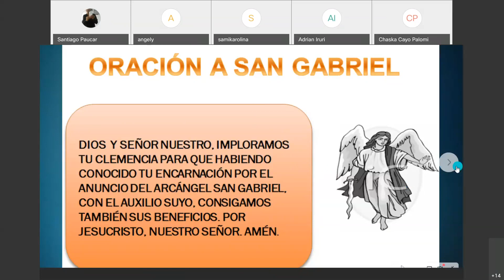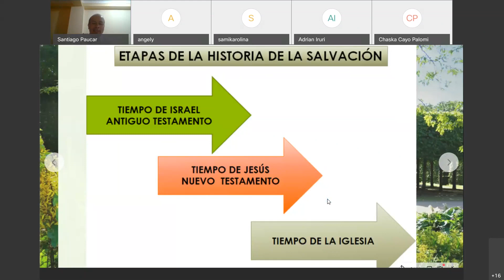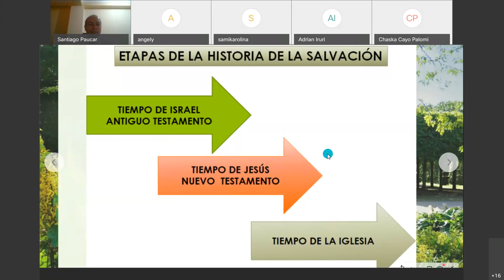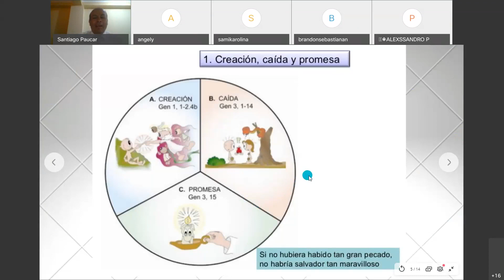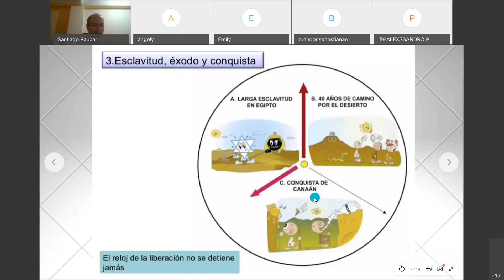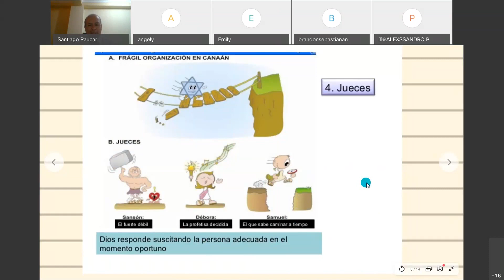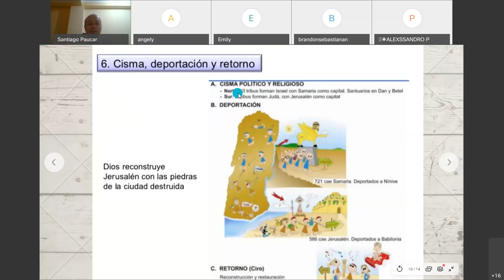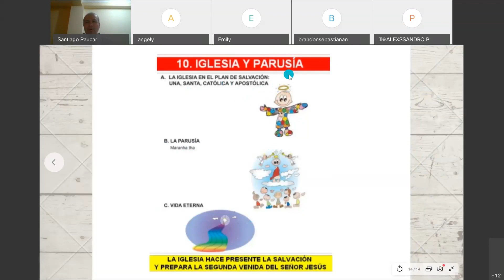Gab Santiago Paucar/1ro AyB/Religión/etapas de la H. S./28 agosto